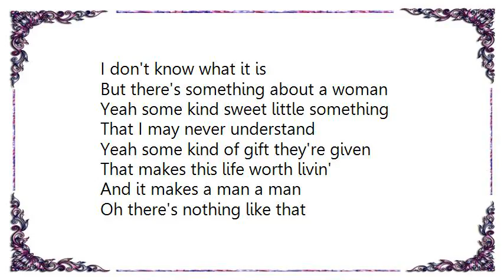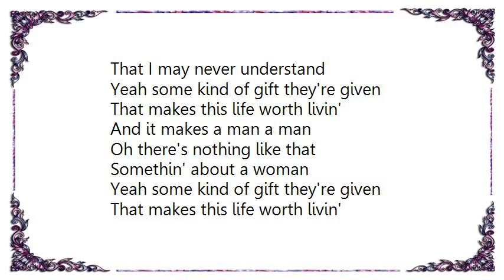Jake Owen - Something About a Woman Lyrics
[Lyrics Jake Owen - Something About a Woman]
She pulled her hair back to sun her shoulders
Took the oil and rubbed it all over her soft skin
Oh I'm a lucky man
She wasn't wantin' any suntan lines so she
Reached back and she untied that little string
And then she smiled at me

And blew a kiss right off her fingertips

But there's something about a woman
Yeah some kind sweet little something
That I may never understand
Yeah some kind of gift they're given
That makes this life worth livin'
And it makes a man a man
Oh there's nothing like that
Somethin' about a woman

I sat there for a while and wondered
And she took a nap there under that summer sky
And then I realized

There are things in life that are meant to be
Maybe left a mystery

Yeah like that something about a woman

Oh I'm nothing without that
Oh about a woman